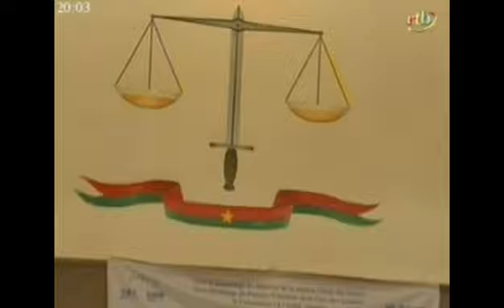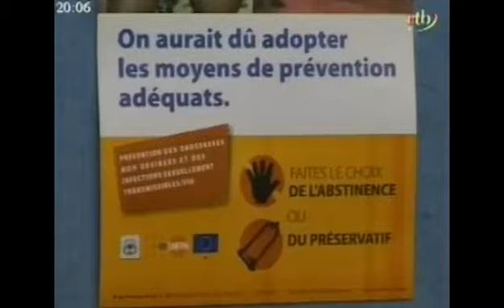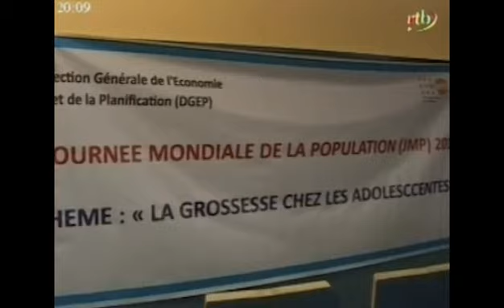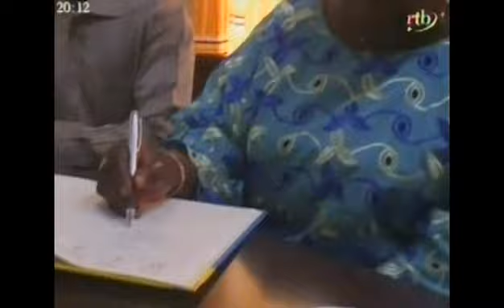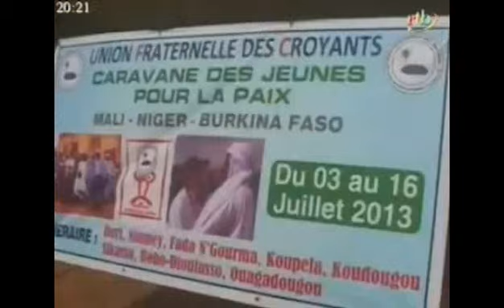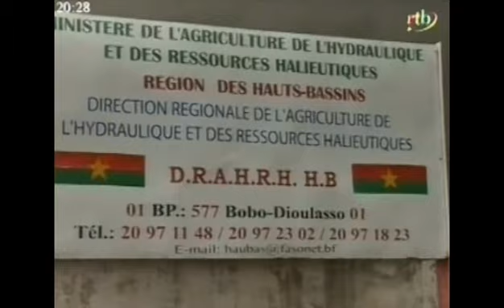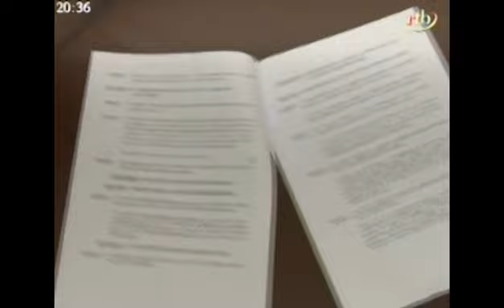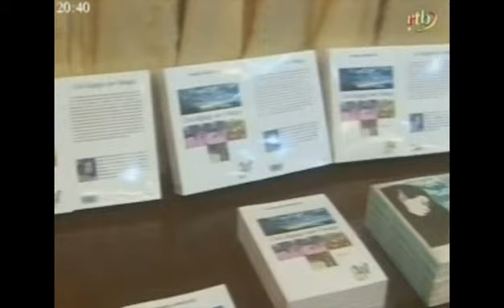edition du 20h du jt du 5 juillet RTB